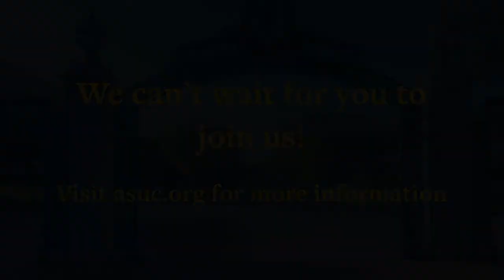The ASUC Welcomes the Class of 2025 and 2023!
The Associated Students of the University of California welcomes the incoming class of 2025 freshman and 2023 transfers! We are excited to have you join us on our journey - go bears!

As one of the largest, oldest, and most autonomous student associations in the country, the ASUC supports students and student organizations and serves as UC Berkeley's independent student government.